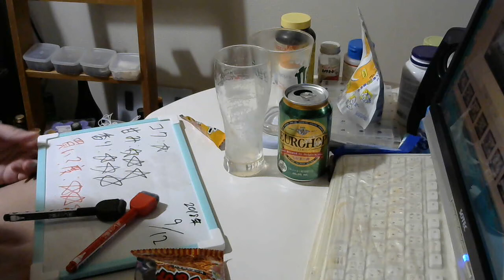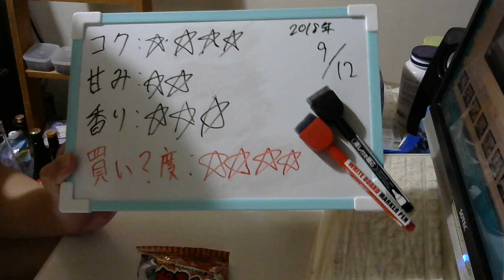酒好きな元新潟人の飲酒動画 part1570 ユーロホップ【発泡酒】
甘み：★★
香り：★★★
買い？度：★★★★